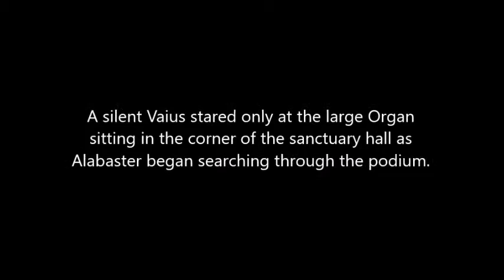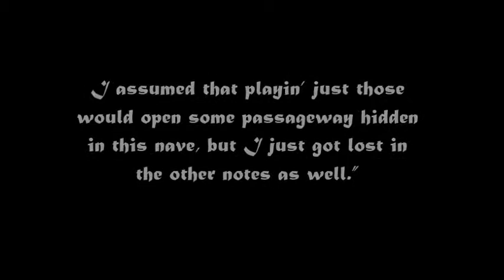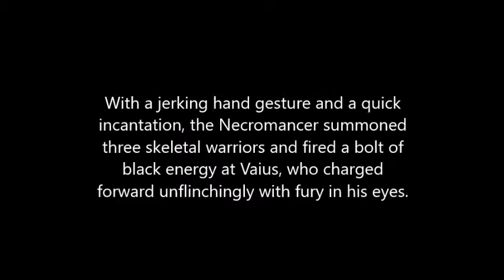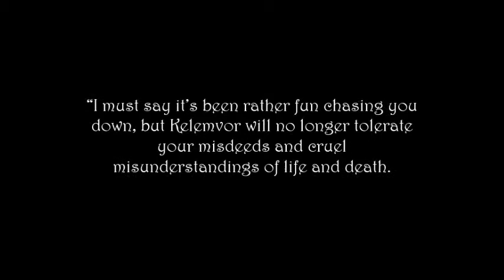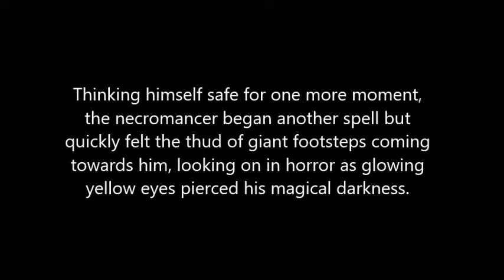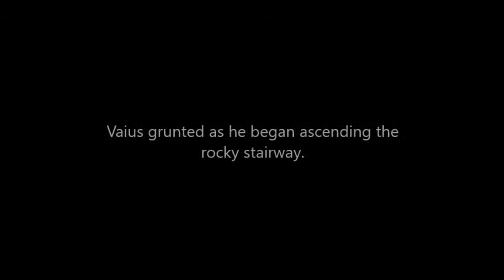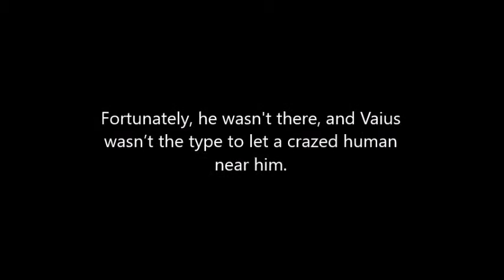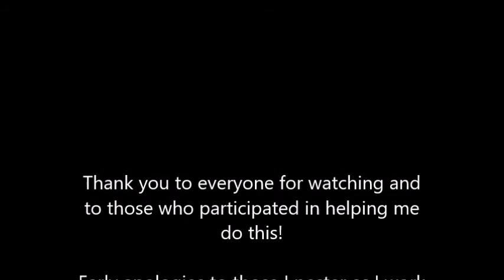Knight & Daemon Pt 8: Come Uppance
Alabaster and Vaius confront the Necromancer to find vengeance.

Written and edited by:
Blake Daniel
Kurtis Kangas

Voiced by:
Blake Daniel
Kurtis Kangas
Jerry Carwile Jr.
Roseann Daniel

Tracks in order of appearance:
Il Faro E La Balena - Neil On Impression
Profondo Rosso - Peter Hamer
Embrace the Rational and Seek the Truthful - What the Blood Revealed
Prologue - Fromuz
Take Me To The Horizon - Technicolor Skies